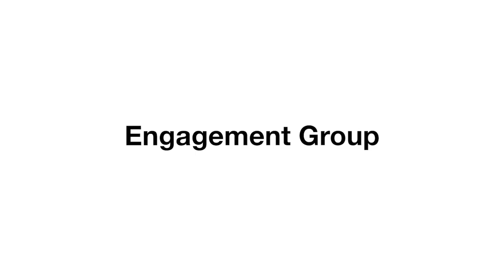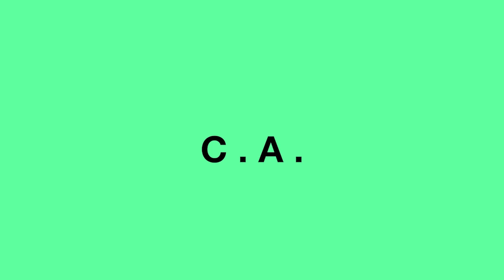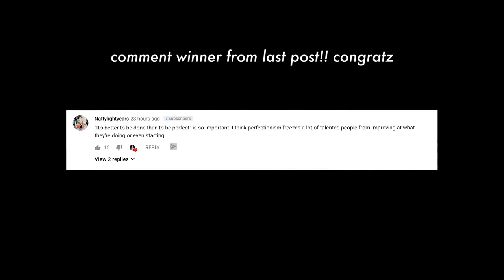Are Instagram DM Groups DEAD? WATCH THIS Before Joining One...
JOIN AN ENGAGEMENT GROUP (CLOSING SOON)

We will come back to you in 24 hours :)

P.S If you're reading this don't judge my stain on my shirt. I swear it was makeup not shit. I'm so sorry I'm a mess lol

SOCIAL MEDIA!

7640 NE Airport Way
# 56695